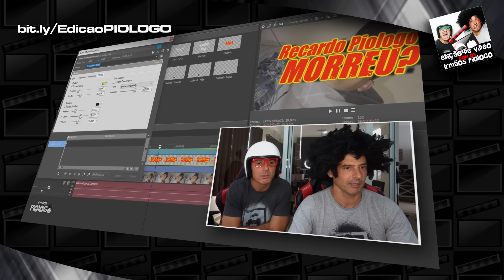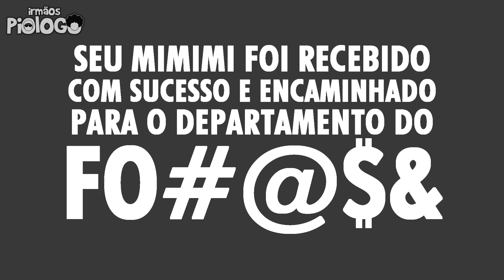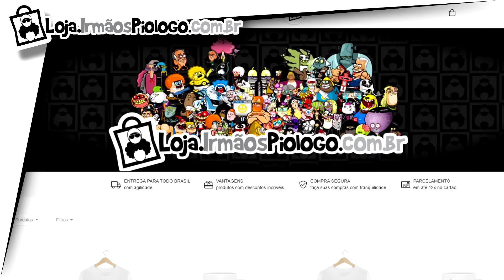A Preguiça ASSASSINA é INACREDITÁVEL, Reação ao Trailer 1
Os caras se superam e dessa vez um Bicho Preguiça é o Assassino em mais um filme que prometer ser "incrível" !
►Slotherhouse
É o último ano da faculdade para a irmã da irmandade Emily Young e, pela primeira vez, Sigma Lambda Theta está tendo eleições para quem será o presidente. Querendo ter um ano matador, Emily Young percebe que ela pode ser a melhor opção para sua irmandade. Ao iniciar sua campanha, ela encontra uma preguiça adorável que rouba seu coração e logo percebe que ela pode roubar os corações e votos de suas irmãs de fraternidade. Mas quando os corpos lentamente começam a se acumular na casa Sigma Lambda Theta, Emily e suas irmãs percebem que as mortes estão sendo causadas por seu novo mascote da casa, a fofinha preguiça Alpha. Emily e suas irmãs escaparão de casa com vida? Ou esta preguiça mortal com 3 garras afiadas é rápida demais para eles?

☻►Quer Mandar algo? Mande aqui:
Irmãos Piologo
Caixa Postal 622
Indaiatuba-SP
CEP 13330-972